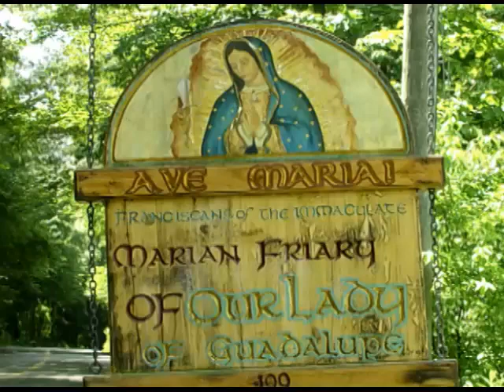Jun 12 - Homily: The Most Sacred Heart of Jesus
The Church places today's Feast along side that of the Immaculate Heart of Mary to show the union of these two Hearts.  May our hearts be united with theirs.
 Ave Maria!
Mass: Sacred Heart of Jesus - Solemnity - Form: OF
Readings:
1st: hos 11:1, 3-4, 8-9
Resp: isa 12:2-3, 4, 5-6
2nd: eph 3:8-12, 14-19